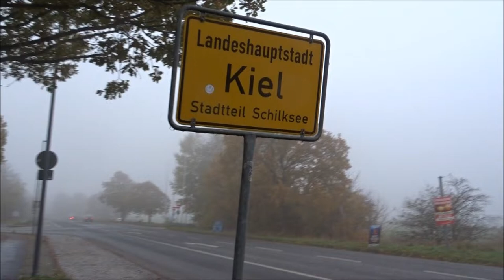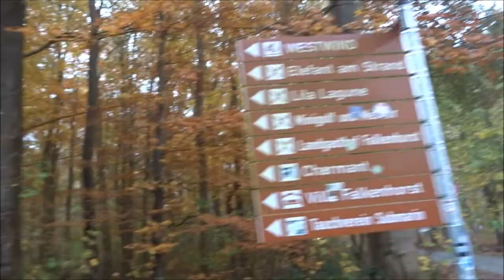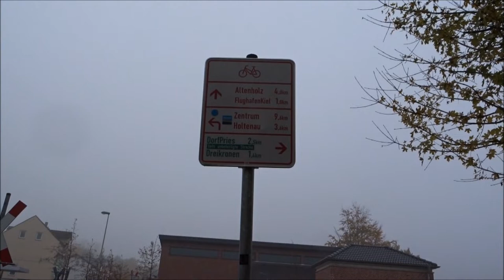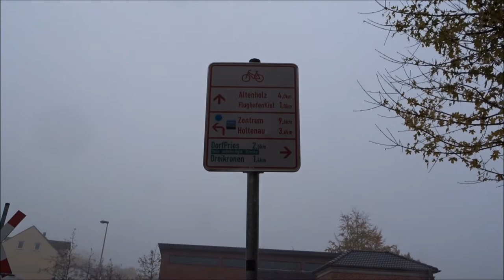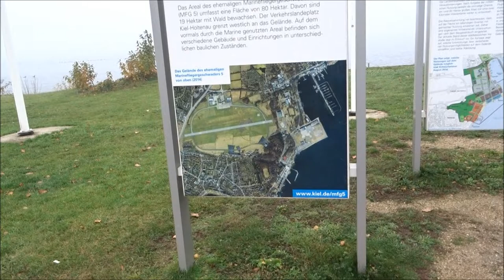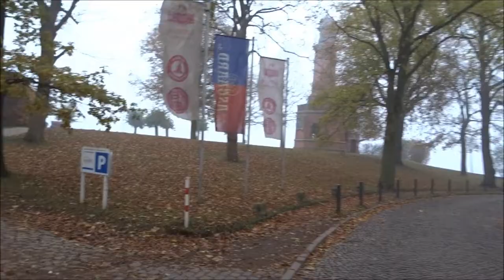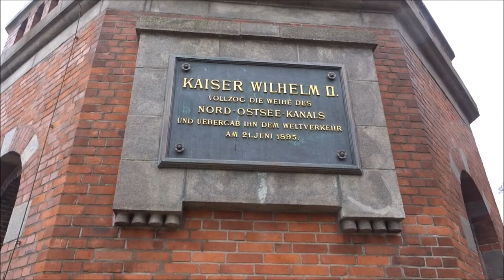Radtour Bülk bis Kiel Ostseeküste